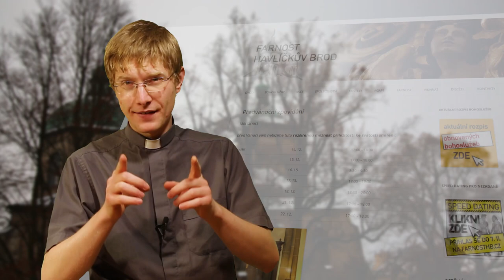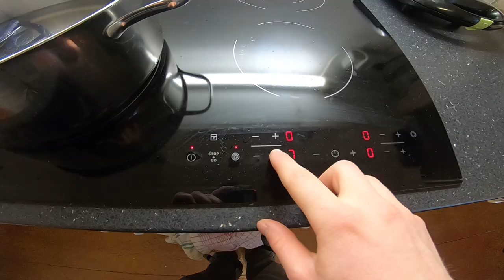18. Nedělní zprávy (13. 12. 2020)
Čerstvé informace a recept na rouškový vývar... To jsou další nedělní zprávy, které jsme pro vás připravili.